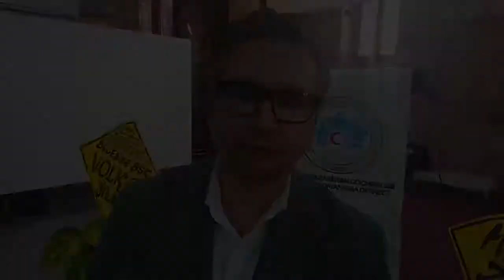SİLİVRİ BULGARİSTAN GÖÇMENLERİ, 4 OLAĞAN GENEL KURULUNU YAPTI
4 Olağan Genel Kurul toplantısını gerçekleştiren Silivri Bulgaristan Göçmenleri Kültür ve Dayanışma Derneğinde Beyzat Bedel yeniden başkan seçilirken, yönetimi yenilendi.